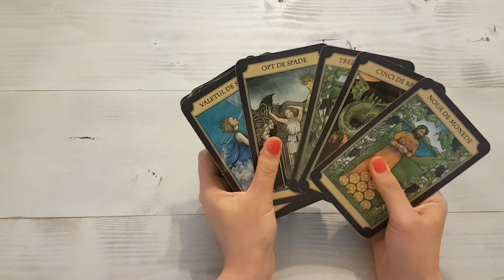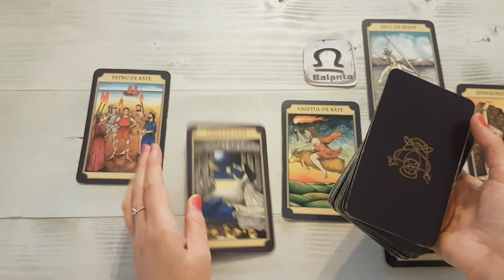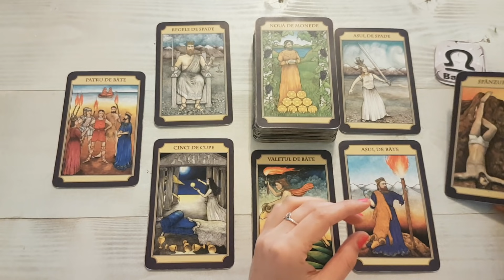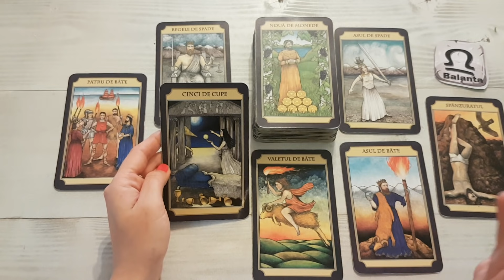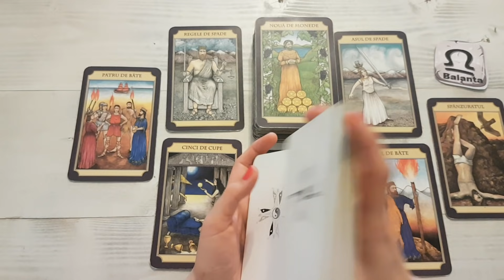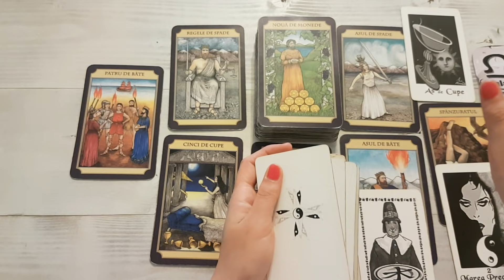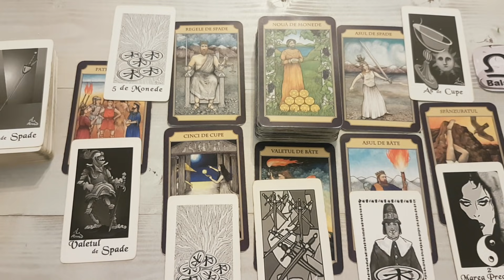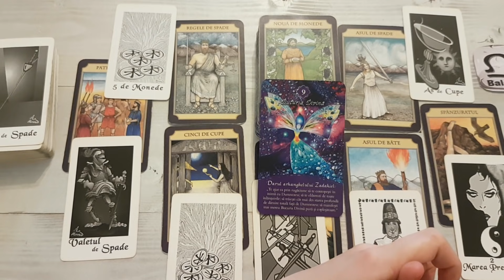BALANTA⏳NOI INCEPUTURI SI SECRETE CARE VA AJUTA SA IESITI DINTR UN BLOCAJ